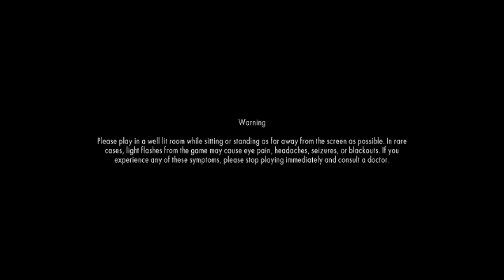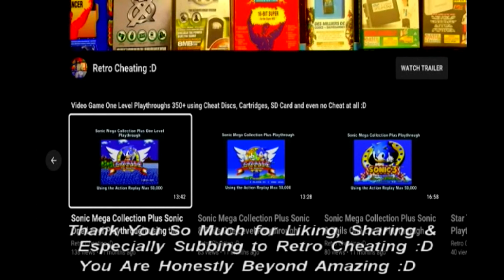TMNT: The Cowabunga Collection: Turtles in Time (Arcade) One-Level Playthrough No Cheats :D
This is a One Level Playthrough of TMNT: The Cowabunga Collection: Arcade: Turtles in Time using the Switch with no cheats discs or cartridges :D

Hopefully, after watching this video it will convince you its worth buying let alone playing :D